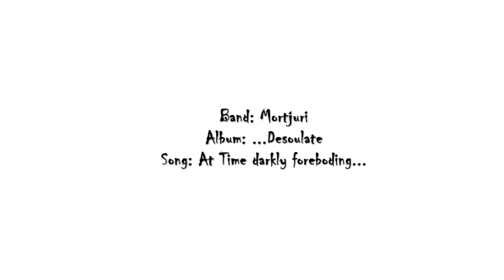Mortjuri - ...Desoulate - 09 At time darkly foreboding...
Neunter Track des Albums
Album aus dem Jahre 2008